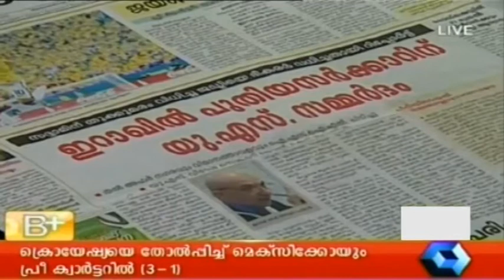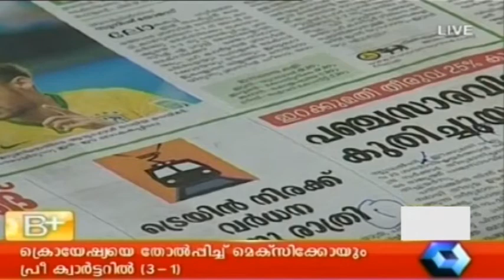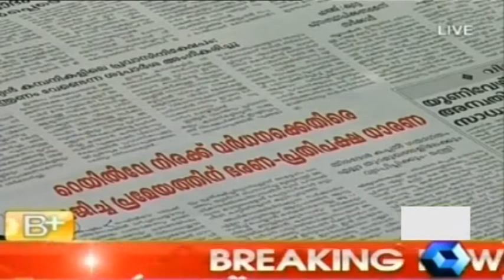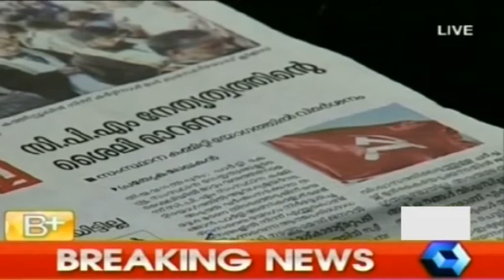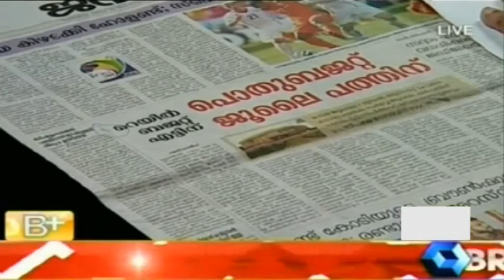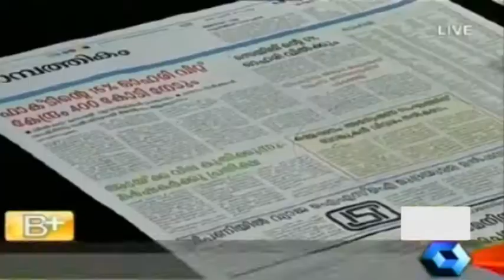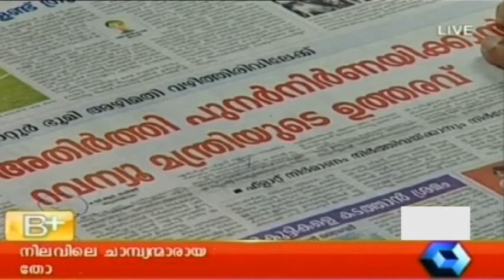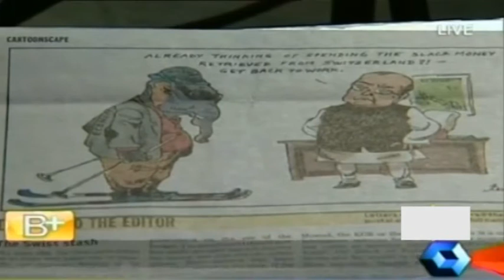Varthamanam 24 06 2014